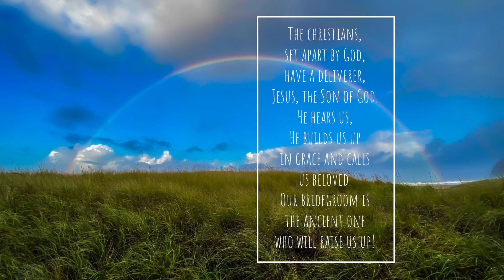Our Beloved will Raise us up!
Ezekiel 3:17
“I am no prophet, nor am I the son of a prophet; for I am (chronically ill) and a (mom) of (four). But the LORD took me and said to me, ‘Go prophesy to My people.’” There is nothing special about me, I am merely willing.
Amos ‭7:14-15‬
‭2 Timothy 3:14‬
Acts ‭22:14‬
Isaiah 51:15-16

‭Luke 12:54-56‬
‭Jeremiah 8:7‬
‭Jeremiah 2:32‬